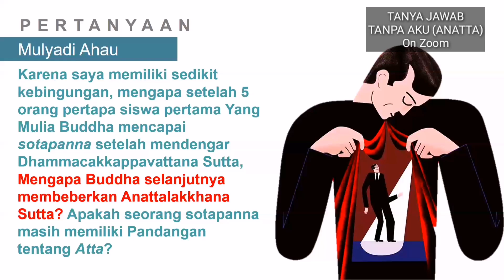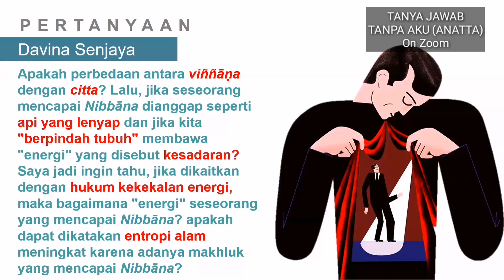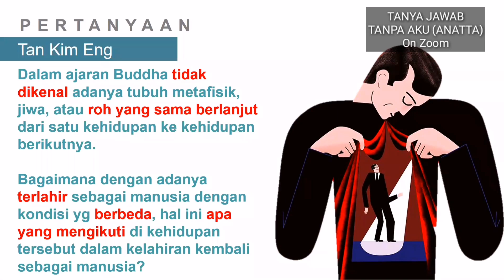Tanpa Aku (Anatta) - Tanya Jawab | Diskusi Dhamma on Zoom | Bhikkhu Santacitto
Salah satu ajaran Sang Buddha yang mendobrak pandangan kebanyakan makhluk adalah anatta (non self). Ajaran ini sangat sulit dimengerti karena pikiran manusia telah memiliki kecenderungan yang begitu mengakar kuat bahwa ada entitas dalam diri yang kekal, tidak berubah, dan terus ada. Oleh sebab itu, tanya jawab di video ini bisa membantu memberikan pemahaman terhadap hal ini.